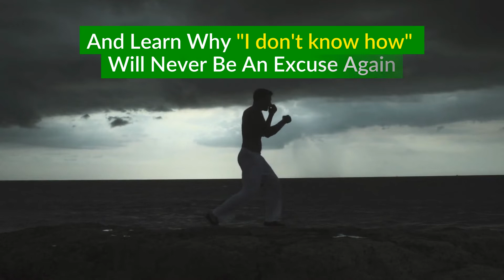More Video Marketing Examples From Daniel Latto 10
All videos are included in our All Inclusive marketing package available

Daniel Latto
Entrepreneur | Investor | Business Mentor | Property Coach

I appreciate every single view that I receive, and value every single subscriber.